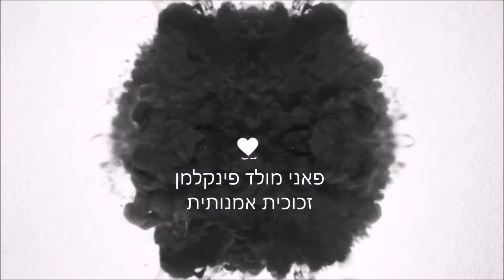fanny molad finkelman art glass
פאני מולד פינקלמן זכוכית אמנותית
פסטיבל אמנות בית היוצר 12 בכפר סבא 2018
צילום ועריכה